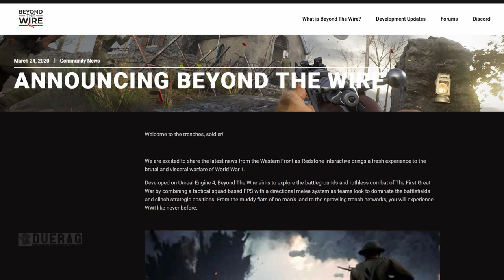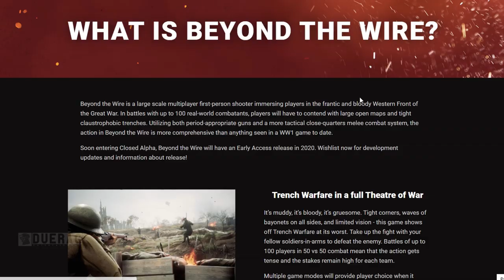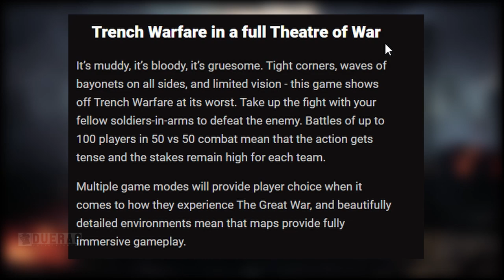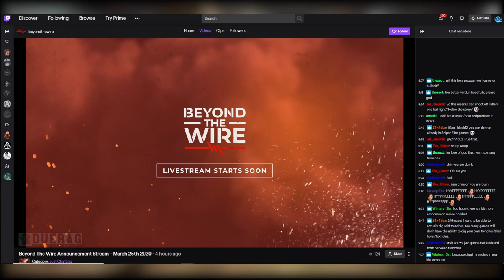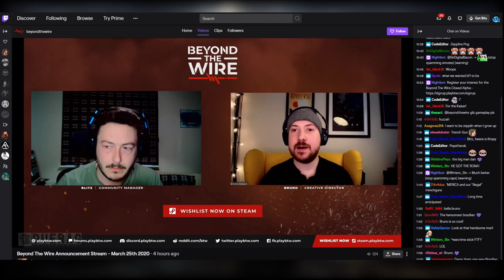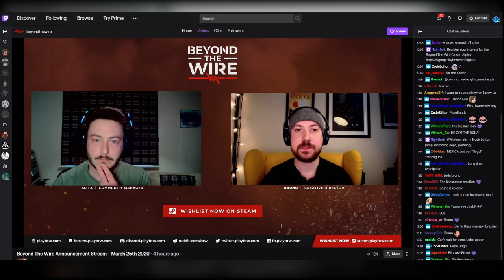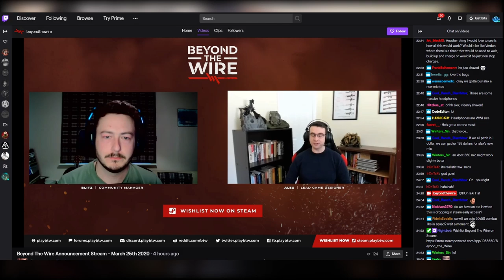Beyond The Wire - NEW!! 50v50 Tactical World War Shooter From Squad Developers/Redstone Interactive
OWI, Developers of Squad are Launching a NEW Tactical WW1 FPS titiled "Beyond the Wire" later in 2020!! Is it going to be Good? Who knows!

What is Beyond The Wire?

Developed on Unreal Engine 4, Beyond The Wire aims to explore the battlegrounds and ruthless combat of The First Great War by combining a tactical squad-based FPS with a directional melee system as teams look to dominate the battlefields and clinch strategic positions. From the muddy flats of no man’s land to the sprawling trench networks, you will experience WWI like never before.
Redstone Interactive is a new start-up studio based in Canada founded by former Developers and Modders from notable tactical shooter games such as Squad, Screaming Steel and more. Our mission is to deliver memorable gaming experiences with a focus on mature, tactical multiplayer games.  We pride ourselves in combining player-driven game design with state-of-the-art technology and beautiful artwork to create enjoyable gaming experiences. Beyond The Wire will be coming to Steam Early Access in 2020 but we will have opportunities for you to play the game earlier as we move through alpha and beta testing. Stand by for news on that front as we will open applications across the testing phase.

Songs Used;